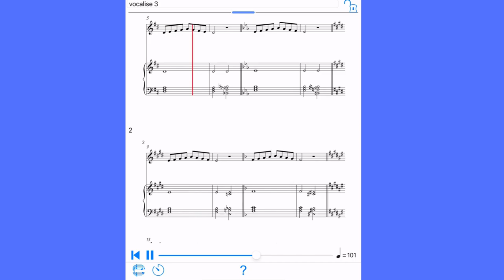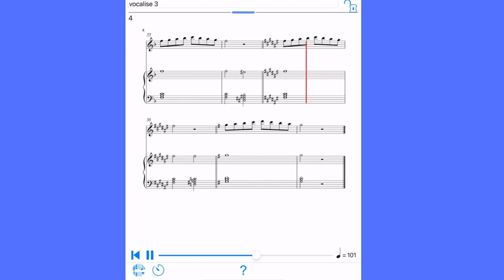Vocalise 3 based on Mathilde Marchesi Bel Canto vocal method, (study guide)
Mathilde Marchesi (1821–1913) was probably the most renowned singing teacher of the late nineteenth century. Herself the pupil of the great Manuel Garcia the Second and the associate of the unsurpassable divas of the middle nineteenth century, she also linked the traditional bel canto teaching method to the beginning of the twentieth century. Early in her career her work was praised enthusiastically by Rossini, who was for a time officially in charge of voice training in France; and toward the end of her career she prepared such superstars as Melba, Calvé, Eames, Aida, and others.
This volume embodies Madame Marchesi's "vocal alphabet," or basic instructions and exercises that formed the voices of her great pupils. An introductory text discusses breathing, attack, registers, and similar matters, while the remainder of the book contains many exercises that teach voice management and projections.
Marchesi's book is today even more important than when it first appeared, for it offers the basis for a construction of the bel canto training system. At the time the book appeared, the bel canto system had gone out of fashion in favor of more modern schools that seemed to offer more rapid maturation, voice volume, and dramatics. Today, a more realistic reevaluation has revealed that the bel canto system gave the singer much longer performing life, a more pleasing voice, and far greater musical ability. As Philip Miller states in his introduction, "a solidity, a sure technical mastery, an even scale with no register break . . . strong, even and secure trills, their coloratura masterly." In addition, the resurgence of interest in early-nineteenth-century opera renders a work like Marchesi's indispensable to the modern singer.